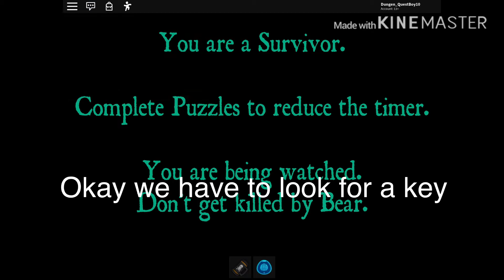How to get the EGG from BEAR (ROBLOX)